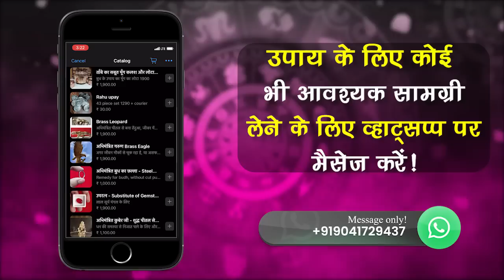चेहरे पर तिल का कहाँ पर होना शुभ या अशुभ होता है | Mole Marks on Face Good or Bad